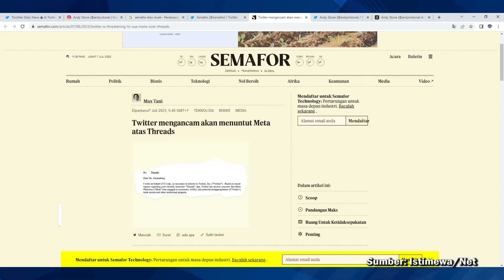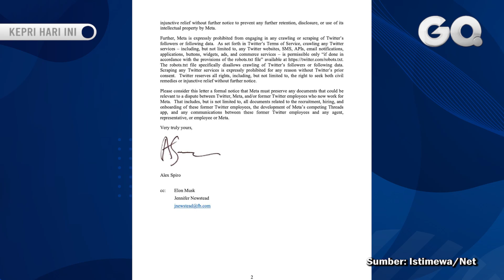Elon Musk Ketar Ketir, Twitter Ancam Gugat Meta ke Pengadilan usai Muncul Aplikasi Threads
GOTVNEWS, California - Elon Musk mengancam akan melakukan gugatan hukum ke pengadilan setelah munculnya aplikasi media sosial baru dari perusahaan Meta, yakni Threads yang dianggap telah melanggar hak kekayaan intelektual Twitter. (frh)